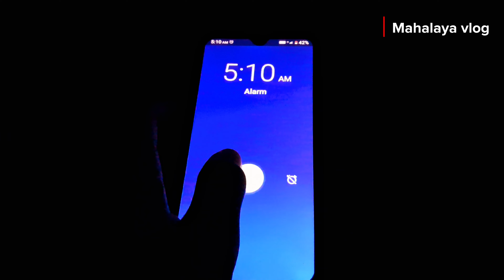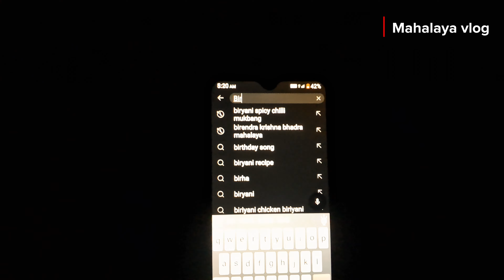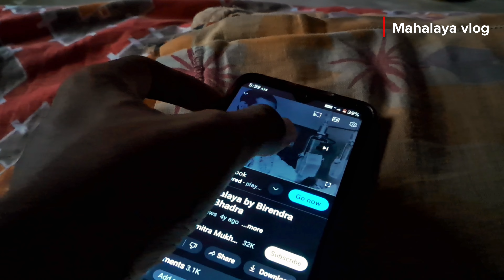Mahalaya te brishti ! 😔| Mahalaya vlog | koushik chetri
Hello everyone
My name is koushik chetri
In this video I am going to share my Mahalaya morning experience with you and how i spent the day
That's it

Mahalaya vlog
Mahalaya morning
Chandi path
Chandi path by birendra krishna badhra
Birendra Krishna badhra mahalaya
Durgapuja
Durgapuja 2024
Mahalaya 2024
Mahalaya morning 2024
Bengali Durgapuja
Family vlog
Cinematic
Cinematic vlog
Viral
Trending
Explore more
Explore
Youtube feed
Foryou